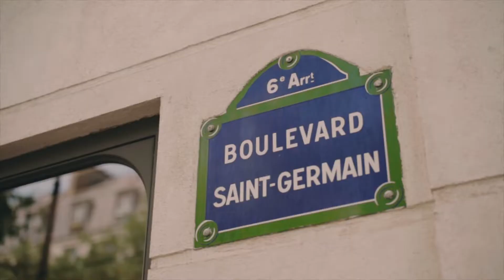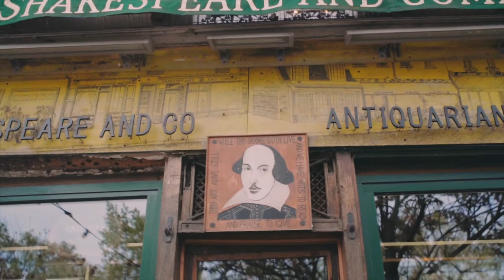AIGLE 帶你探索法國-第二集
AIGLE 帶你徜徉在浪漫的巴黎左岸拉丁區，
感受當地底蘊深厚的文化氣息，與漫步陽光下的愜意自在🌹